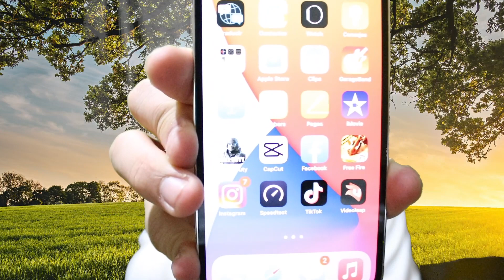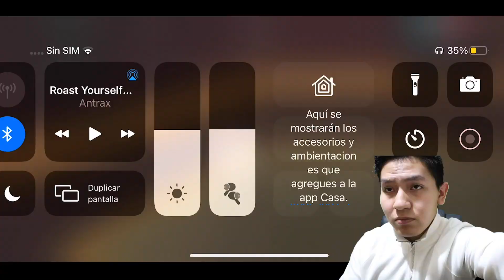Jugando Free Fire en el nuevo iPhone 12 Pro